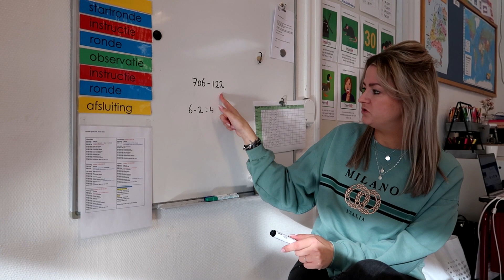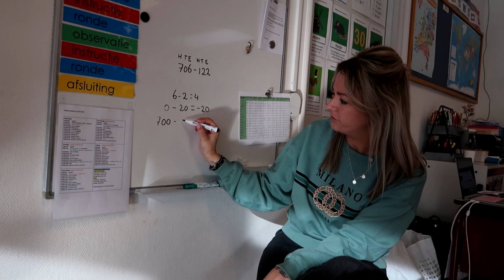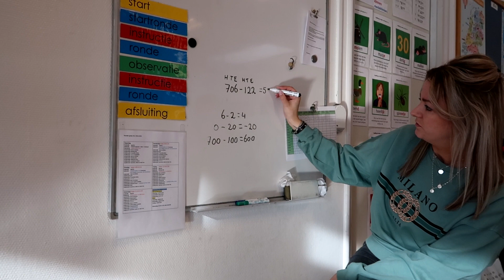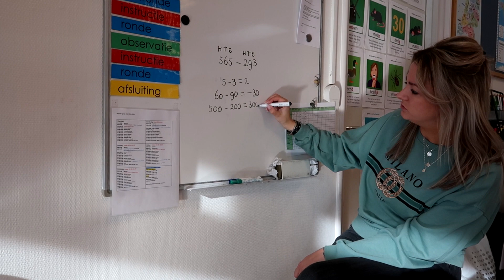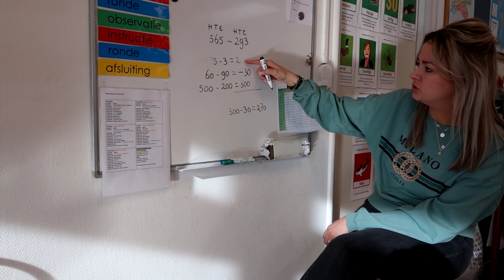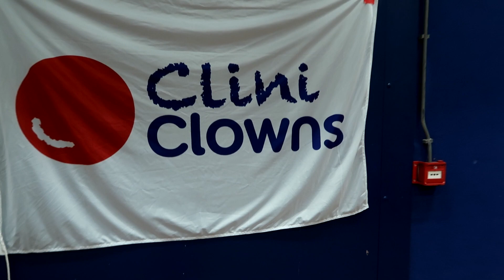REKENEN MET GROEP 5 & HÉÉL HARD RENNEN!.. - JUF VLOGT #198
De 'juf vlogt' stickers zijn NU te koop bij

Ik ben Charlotte Hoeboer, geboren op 19 juli 1989 en ik woon samen met mijn vriend Sven in Hoorn. Wij hebben drie katten. Sammie, Moos en Mango. Ik ben fulltime leerkracht van groep 4/5. Hierdoor heb ik helaas geen vast uploadschema. Video's die je vooral kunt verwachten op mijn kanaal? Juffenvlogs, weekendvlogs en extra video's. Check vooral de afspeellijsten die ik heb samengesteld!

Je kunt je eerste HelloFresh Box nu met €25,- korting bestellen. Gebruik de volgende kortingscode om korting te krijgen: CHAHOE. En het leuke is.. Sven en ik krijgen dan ook korting op onze nieuwe box!